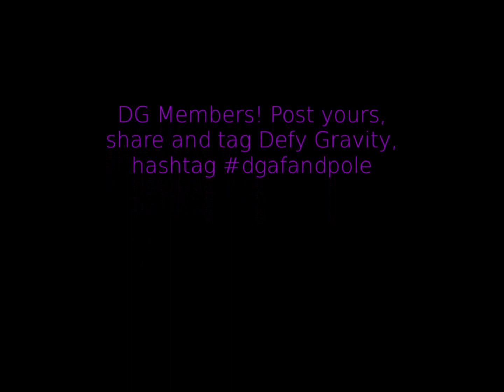Defy Gravity January Move of the Month 2019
Record, post, share, tag and hashtag. To win a surprise!
Tag Defy Gravity Alternative Fitness and Pole Dance on FB
Hashtag dgafandpole on IG